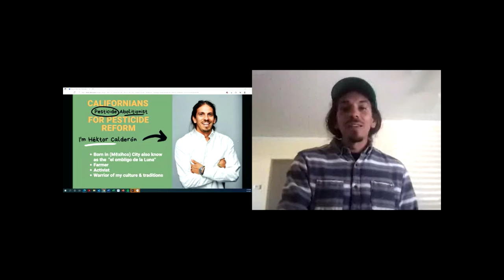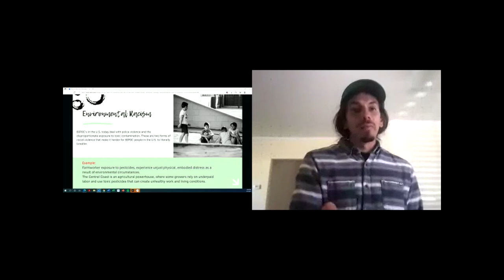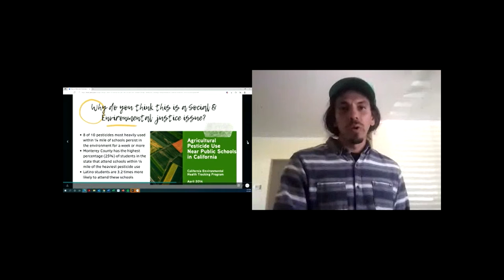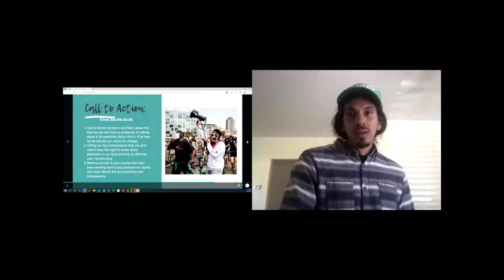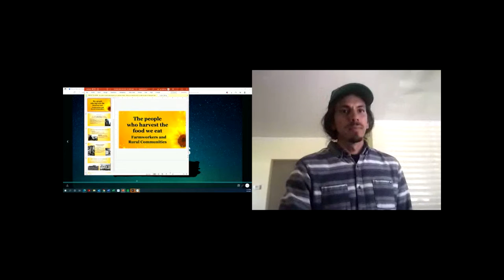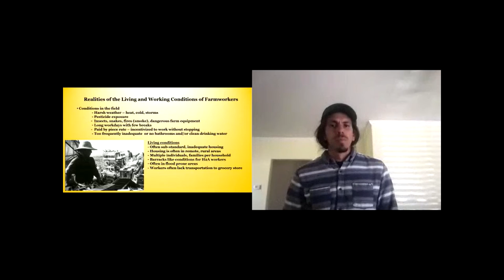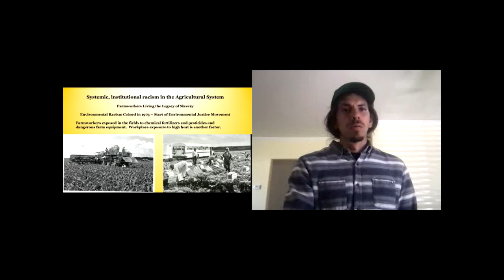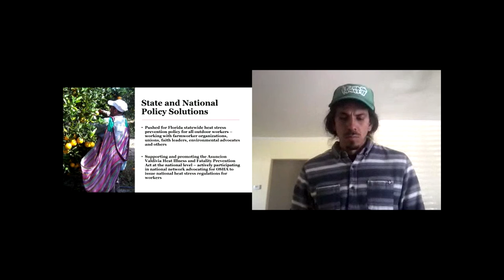Farmworkers on the Front Line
This workshop panel was recorded live on June 1st 2021 for the Beyond Pesticides Virtual Forum.  (please note that because of fixed live times where the platform was switched on or off, the beginning and endings were clipped)
The workshop features  Héktor Calderón -  Californians for Pesticide Reform
and Jeannie Economos -Florida Farmworker Association

An op-ed in the New York Times asks, “What Happens if America’s 2.5 Million Farmworkers Get Sick?” Without those farmworkers, the year-round supply of fresh fruits and vegetables that we take for granted would be impossible. The supply chain of those vital foods starts with the workers who plant, cultivate, and harvest them. Sustainable agriculture must include "agricultural justice" as a key component. In the broadest sense of the words, agricultural justice is intended to ensure a workplace with fair wages and benefits, no discrimination or coercion, and protection from hazards, such as harmful chemicals, including pesticides, and safe housing and communities free of chemical trespass. Acknowledging, respecting, and sustaining the workers who plant, cultivate, and harvest the nation’s food is central to the basic values and principles that advance sustainable practices.